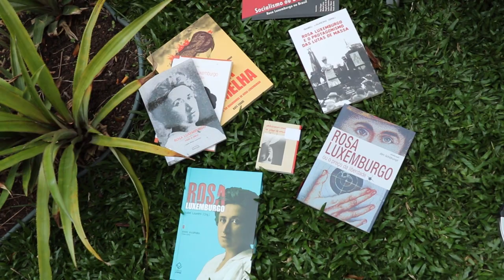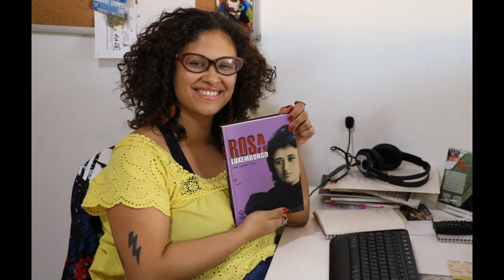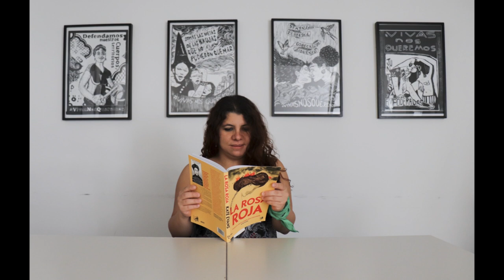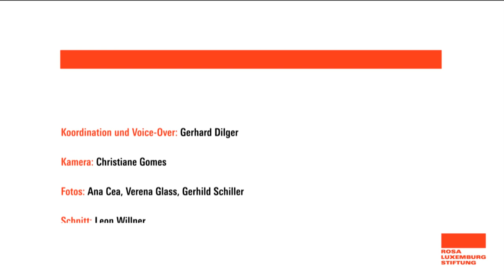Rosa Luxemburg in Südamerika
Die Rosa-Luxemburg-Stiftung verfügt über Regional- und Länderbüros an mehr als 20 Standorten weltweit. Wir arbeiten in über 80 Ländern mit Hunderten von Partnerorganisationen, politischen Akteuren und Einzelpersonen zusammen. Mit unserer Arbeit stärken wir emanzipatorische politische Kräfte.

In dieser Videoreihe haben wir unsere Büros gebeten ihren regionalen Zugang zu Rosa Luxemburg und ihrem Erbe zu erklären.

Mitwirkende am Video «Rosa Luxemburg in Südamerika»: Isabel Loureiro, Gerhard Dilger

The Rosa-Luxemburg-Stiftung maintains regional and international offices in over twenty locations, and collaborates with hundreds of partner organisations, political bodies, and individuals in more than 80 countries. Our work seeks to lend support to emancipatory political forces, and help forge alternative social models founded on democratic socialist values.

In this video series we asked our offices globally to explain their regional approach towards Rosa Luxemburg and her heritage.

Participants on the video «Rosa Luxemburg in Südamerika»: Isabel Loureiro, Gerhard Dilger